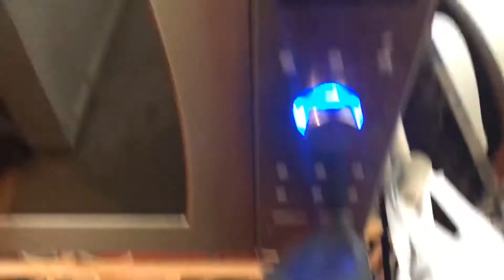Watbox gaming: shark puppets makes Mac and cheese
In this video shark puppet is hungry, and makes Mac and cheese, I hope everybody enjoys it, thank you for watching, please make sure to like and subscribe, and shout out to shark puppet, see you all in my next video